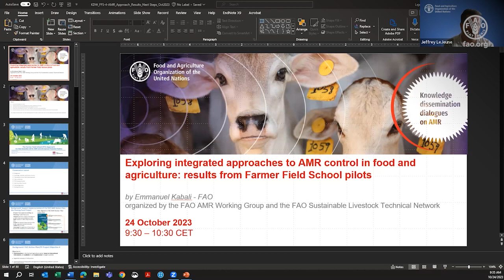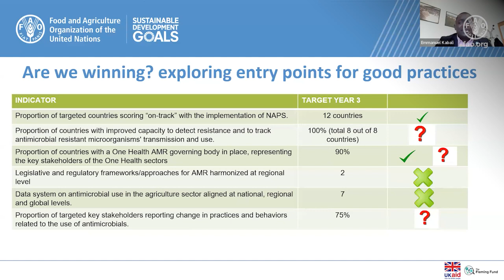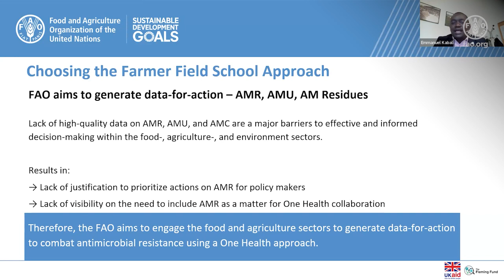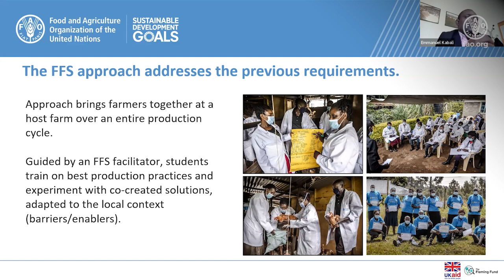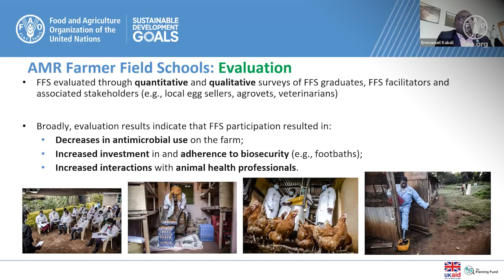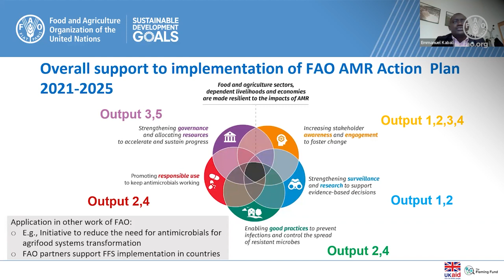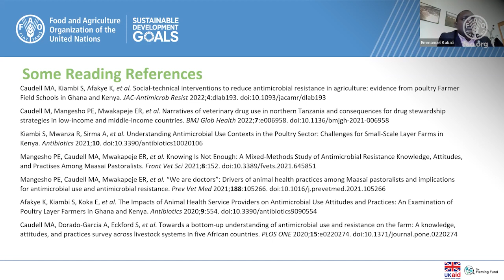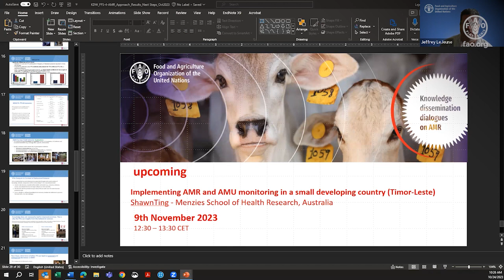Exploring integrated approaches to AMR control in food and agriculture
A series of data-rich webinars to bring participants up to date on specific scientific and technical topics related to antimicrobial resistance (AMR) and how to contain it.

In this specific webinar Dr Emmanuel Kabali from the Food and Agriculture Organization of the United Nations (FAO) presented on exploring integrated approaches to AMR control in food and agriculture and showed results from Farmer Field School pilots.